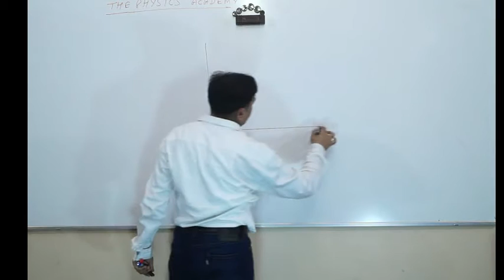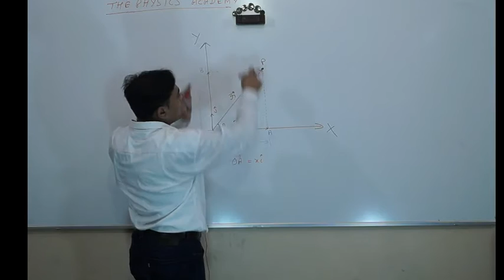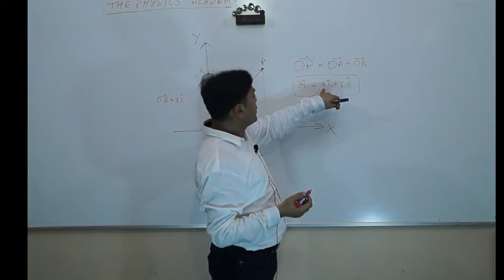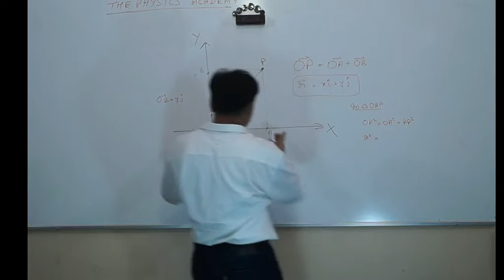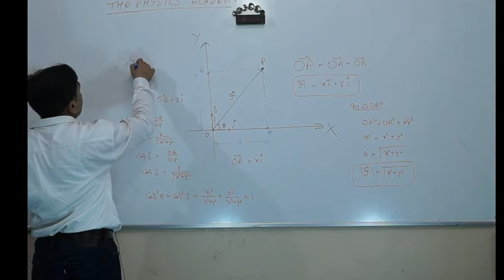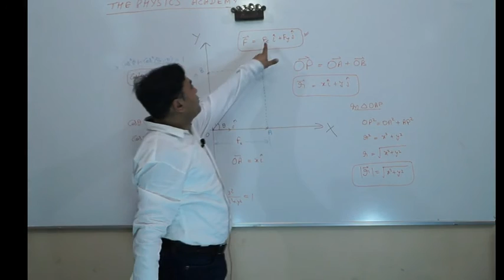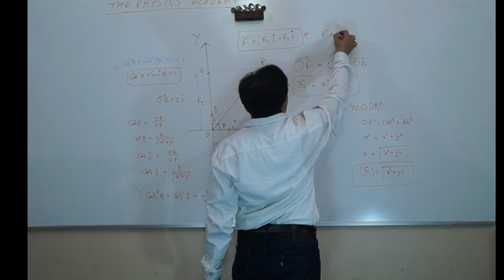Resolution of a Vector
Resolution of Vector - Lecture by Prof. Vaqqar Haider